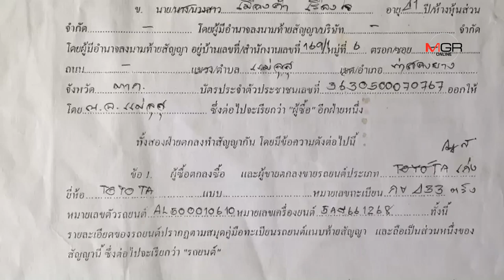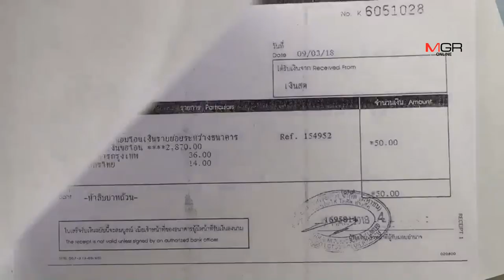สุดรันทด! หนุ่มพิการยอมอดมื้อกินมื้อเพื่อเก็บเงินซื้อรถ ผ่อนหมดคนขายไม่ยอมโอนให้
สุดรันทด! หนุ่มพิการยอมอดมื้อกินมื้อเพื่อเก็บเงินซื้อรถ ผ่อนหมดคนขายไม่ยอมโอนให้ 12/09/2019